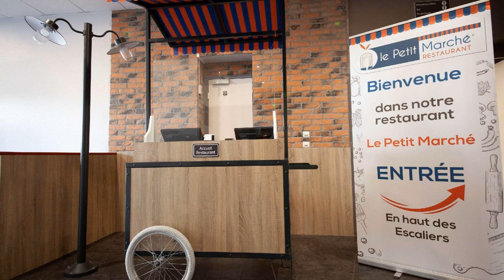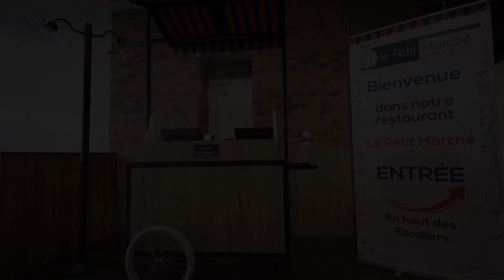Comfort Hotel Clermont Saint-Jacques, Clermont-Ferrand, France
About Property:
The 3-star Comfort Hotel Clermont Saint Jacques offers comfort and convenience whether you're on business or holiday in Clermont-Ferrand. The property features a wide range of facilities to make your stay a pleasant experience. Take advantage of the hotel's free Wi-Fi in all rooms, 24-hour front desk, facilities for disabled guests, luggage storage, car park. Television LCD/plasma screen, carpeting, linens, towels, closet can be found in selected guestrooms. The hotel offers various recreational opportunities. Comfort Hotel Clermont Saint Jacques is an excellent choice from which to explore Clermont-Ferrand or to simply relax and rejuvenate.
Searching For
1. Comfort Hotel Clermont Saint-Jacques - Clermont-Ferrand
2. Comfort Hotel Clermont Saint-Jacques - Clermont-Ferrand Virtual Tour
3. Comfort Hotel Clermont Saint-Jacques - Clermont-Ferrand Rooms
4. Comfort Hotel Clermont Saint-Jacques - Clermont-Ferrand Amenities
5. Comfort Hotel Clermont Saint-Jacques - Clermont-Ferrand Videos
6. Comfort Hotel Clermont Saint-Jacques - Clermont-Ferrand Offers
7. Comfort Hotel Clermont Saint-Jacques - Clermont-Ferrand Deals
Audio Credit:
Track Title: Blank Slate
Artist: VYEN